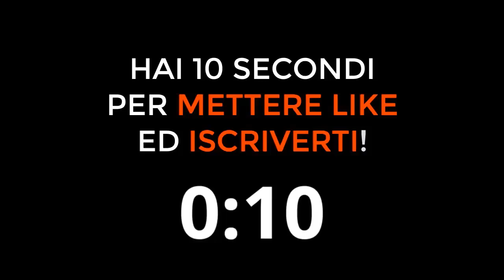CASSANO parla di PIPPO INZAGHI! Ecco cosa pensa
Cassano parla di Pippo Inzaghi
Cosa pensa Cassano di Pippo Inzaghi